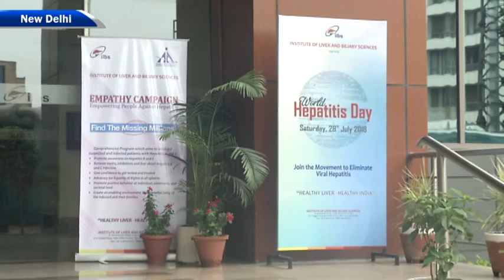AAI collaborates with ILBS to spread 'Hepatitis' awareness - ANI News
New Delhi, Jul 28 (ANI): On the Occasion of World Hepatitis Day, the Institute of Liver and Biliary Sciences joined hands with the Airports Authority of India to ramp up its campaign against the Hepatitis B and C. A memorandum of understanding (MoU) aimed at eliminating the Hepatitis from the society was signed between AAI and ILBS.